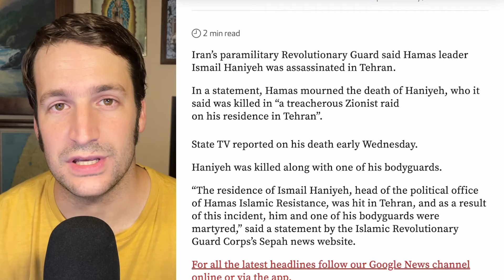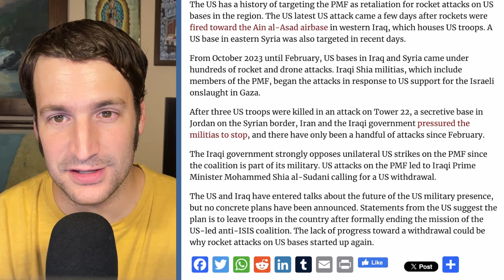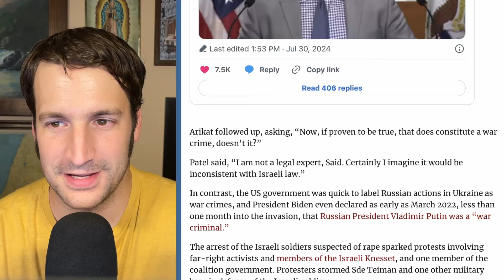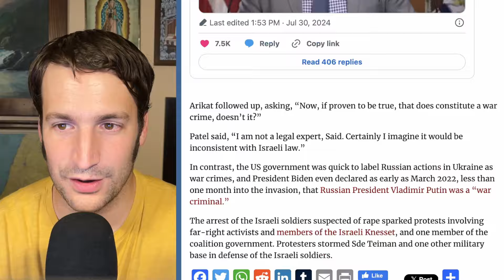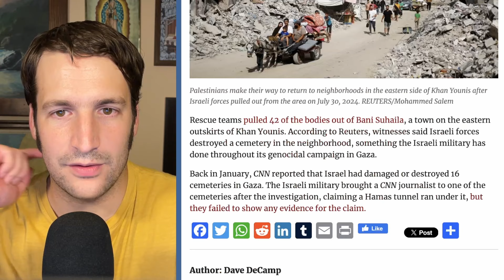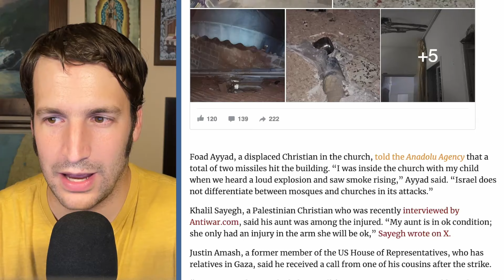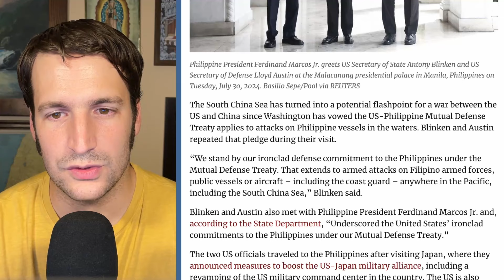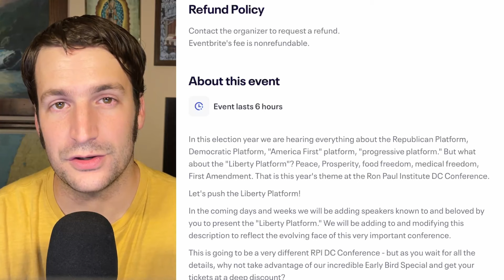Israel Bombs Beirut, US Bombs Iraq, US Gives the Philippines $500 Million in Military Aid, and More